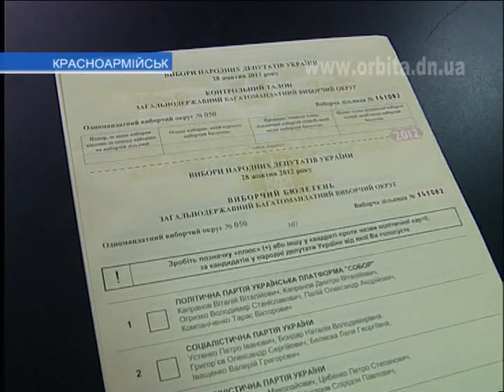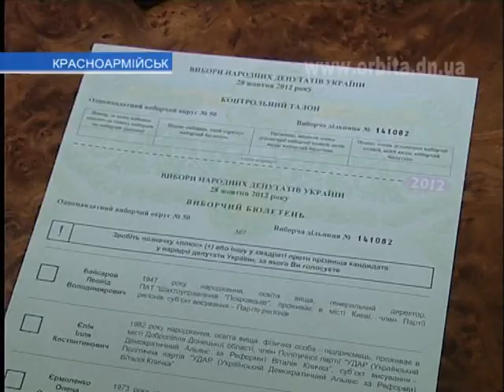Выборы-2012. Участковые комиссии получили бюллетени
До парламентских выборов в Украине осталось всего два дня, на избирательных участках заканчиваются последние приготовления. В конце прошлой недели Центральная избирательная комиссия передала бюллетени для голосования на окружные участки, а накануне  их получили участковые комиссии.